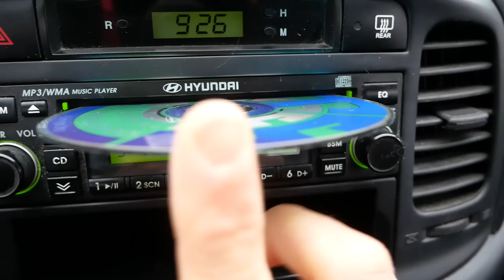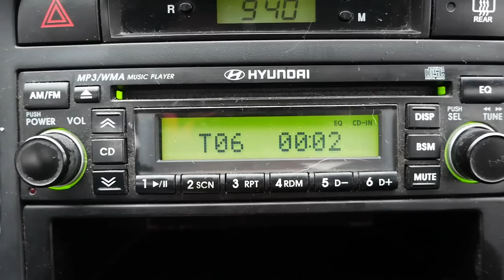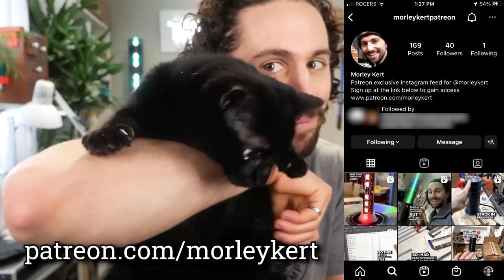Turning 1,000 Free CDs into Art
Did I get in over my head?

THINGS I USED IN THIS VIDEO:

Transparent PETG filament
CA Glue with activator
Individually Addressable LEDs
LED controller
Power supply

Hexagon light feature - Nanoleaf Elements

OTHER TOOLS I LIKE TO USE:

MUSIC (in order of appearance):

Hypnotic Rhythm by Sarah, the Illstrumentalist
Stays The Same by Gloria Tells
Winning Hand by Ealot
All Nite by SLCT
Soldier in the House by El Flaco Collective
GoGo Badouh by Daniel Fridell and Sven Lindvall
Overrated by Matt Large
New Dawn is Rising by Stonekeepers
The Plan by Wendy Marcini
Singularity by Lagua Vesa
B.O.D. by Heyson
The Specialist by Duke Herrington
Wiz Kid by OTE
Playtime by Margareta
Shuttle by Jones Meadow
Displaced by Robert Ruth
Who's to Say by Margareta
Since I Laid My Eyes on U by Young Community
I'm a Dynamite by Harvio
Get Up on That Horse by Spring Gang
Sweet Summer Love by Rocket Jr